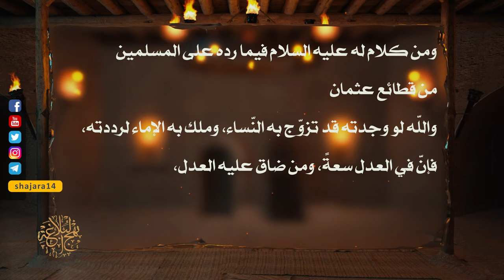من خطب أمير المؤمنين عليه السلام - فيما ردّه على المسلمين من قطائع عثمان - السيد مهدي الشيرازي